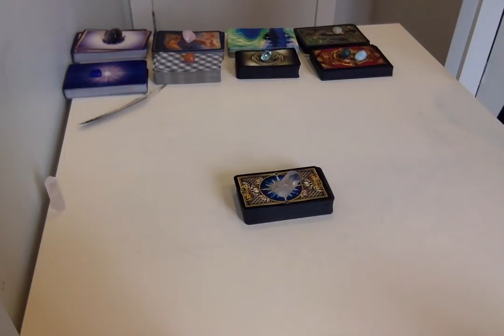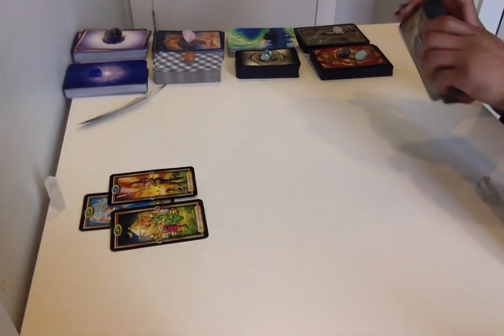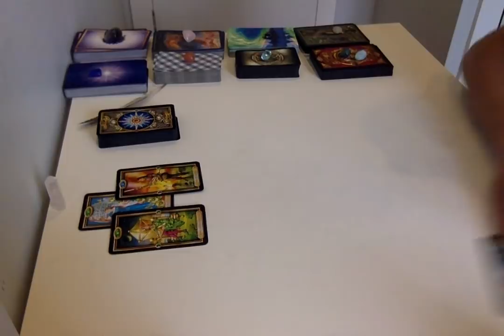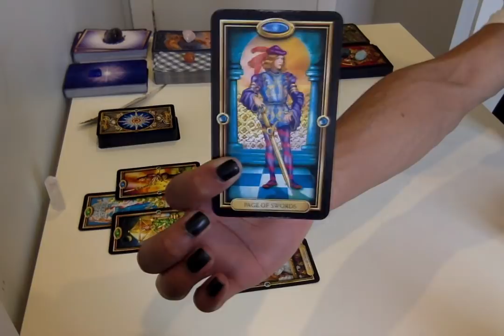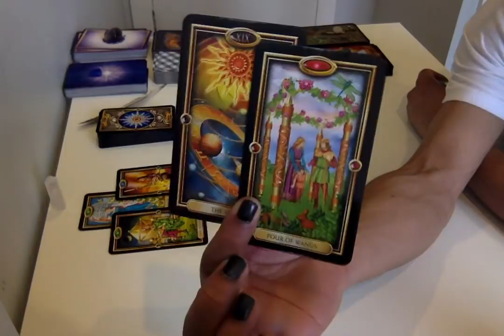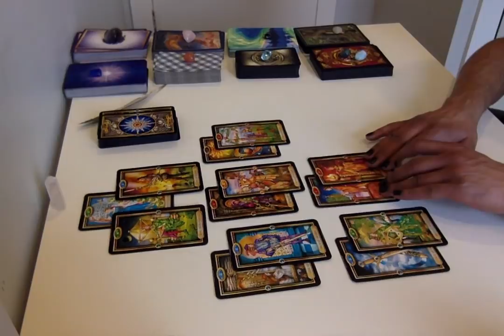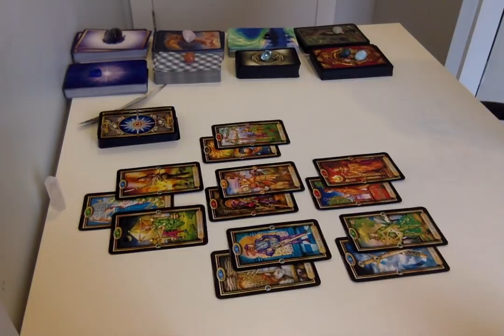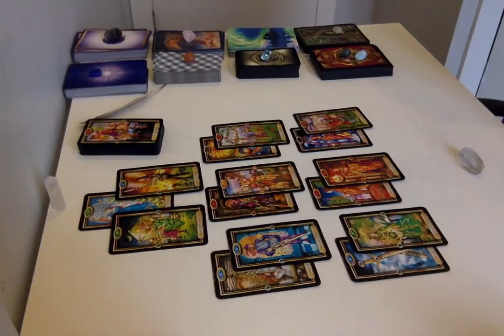Scorpio - Stop Frontin' Cause You Know It Ain't All Good - Mar. 16 - 31